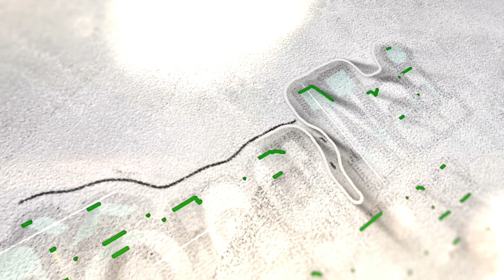BIÊN HÒA CUỐI TUẦN NẮNG NHƯ RANG | Vòng xoay BIÊN HÙNG - chợ TÂN MAI - chợ TAM HIỆP .